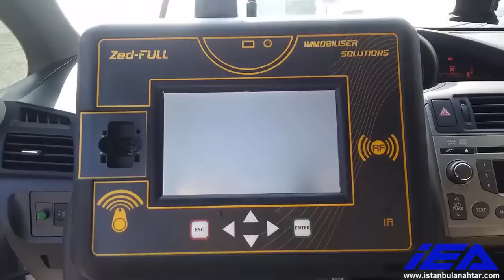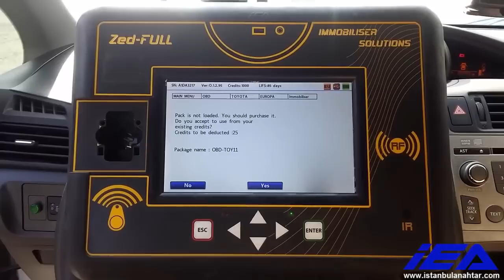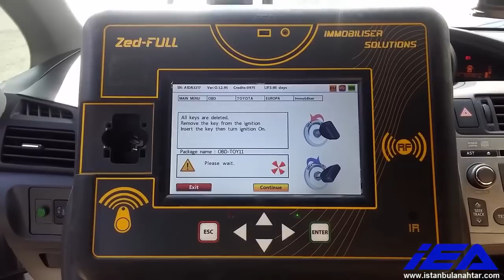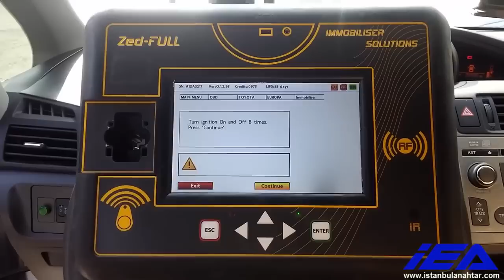Переустановка иммобилайзера при полной потере ключей TOYOTA COROLLA VERSO 2012+ с помощью Zed-FULL